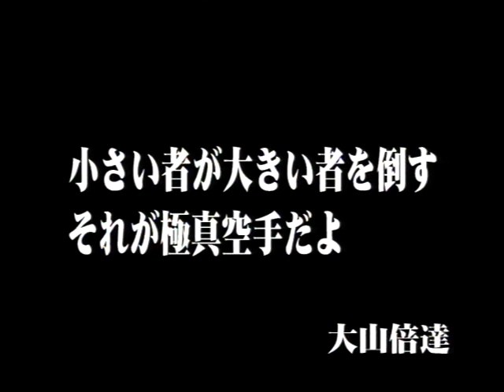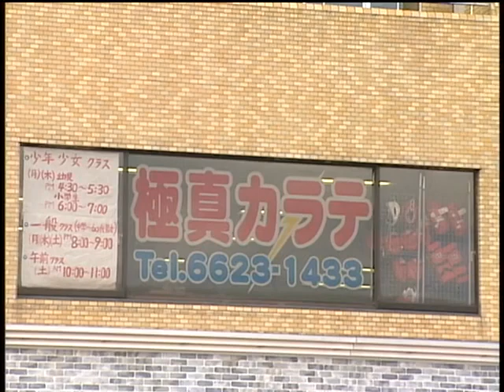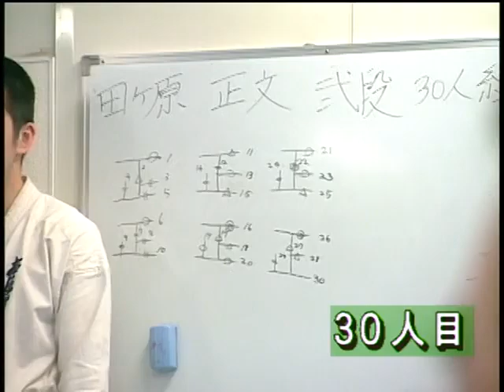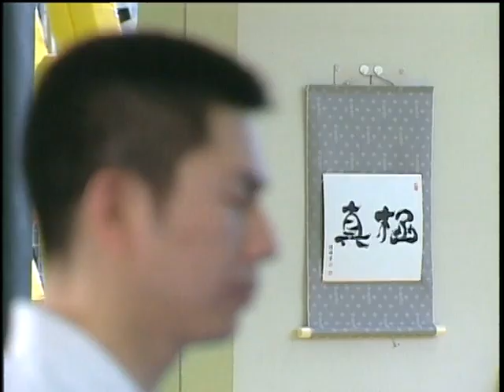Smaller Lighter Fighters Teach There Techniques to Fight Tall & Heavier Opponents Kyokushin Karate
Kyokushin Karate Techniques